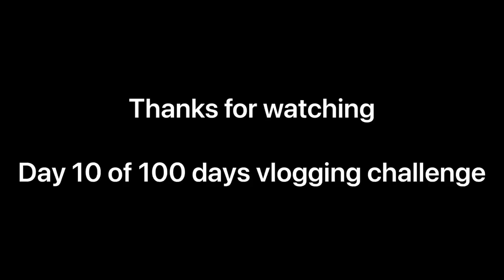Day 10 of 100 days vloging challenge // daily vlogs // dinesh choudhary vines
Day 10 of 100 days vlogging challenge// daily Vlogs // Dinesh choudhary vlogs

daily vlog name
youtube channel name for daily vlogs
channel name for daily vlogs
travel vlogs
daily vlog 178
daily 1 vlogs
my first vlog
first vlog
myfirstvlog
vlog
my first vlog blogsg 2 pat
my first
shorts
vlogs
viral shorts
viral video
facts
handicapped vlogs
deepak milu vlogs
manoj dey vlog
bhagwan kis kasoor ki song
tiktok video
garib dehati vlog
youtube shorts
sad video
shorts youtube
viral
trending
family vlogs
daily vlogs
interesting videos
telugu shorts